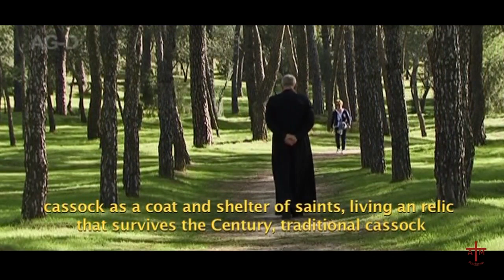"POEMA A LA SOTANA SACERDOTAL" por Agnus Dei Prod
POEMA A LA SOTANA
La sotana es un regalo que ha venido de lo alto para el sacerdote. La sotana recuerda al sacerdote que ha de morir al mundo al demonio y a la carne. El sacerdote no puede vestir, ni hablar, ni puede gozar como goza el mundo. El sacerdote debe estar precavido de los engaños diabólicos. El sacerdote estará muerto si no anhela la intimidad con Dios, dormir en el suelo si es necesario, dormir sobre tablas si es necesario, usar con frecuencia el cilicio; siempre bueno, siempre santo. La sotana nos sigue recordando hacia donde debemos dirigir nuestra vida. No hay nada, ni dentro ni fuera de la Iglesia, que pueda tocar la santa sotana. Cuando muramos nos amortajarán con nuestra santa sotana.